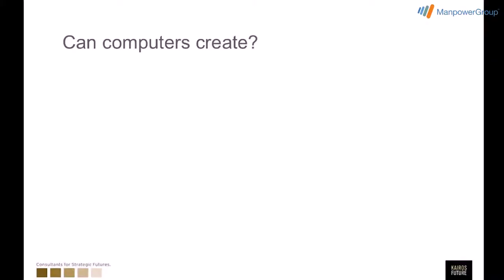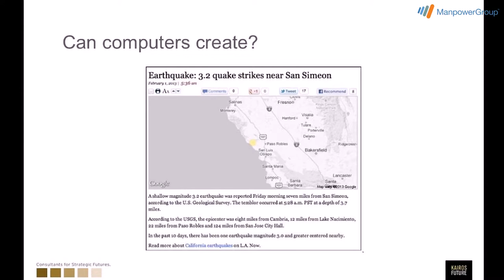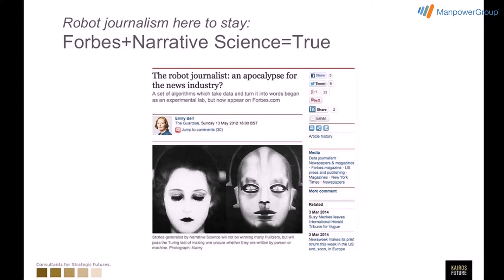Datorer är snart överlägsna journalister robotiseringen, del 4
- Robotar skapar idag eget material och skriver egna texter, säger Mats Lindgren och visar exempel på automatproducerade blogginlägg och nyhetsnotiser.
- Automationen av journalistiken har bara börjat.

På ManpowerGroup Forum den 11 mars talade Mats Lindgren om robotiseringen av arbetsmarknaden.